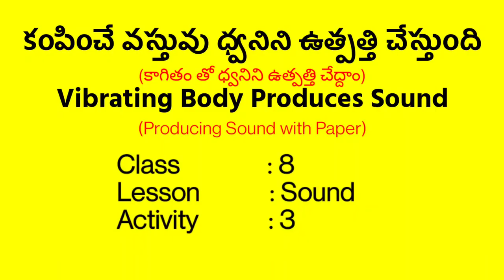Making a Cardboard Whistle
In this video,  we learn how to make a cardboard whistle.  From this "Vibrating body (Cardboard) produces sound.